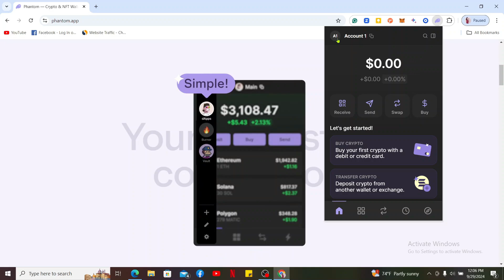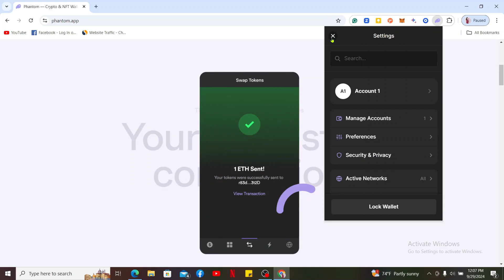How to Change Password on Phantom Wallet 2024?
No worries, I’ve got you covered! In this video, I'll show you how to quickly change your password and keep your crypto secure. Whether you're beefing up security or just need a new password (because who can remember them all, right? 😅), this guide will make it super easy!

💬 Got questions? Drop them in the comments, and I’ll help you out!